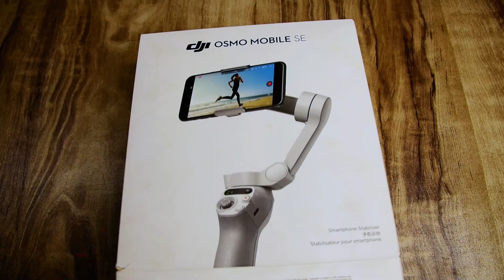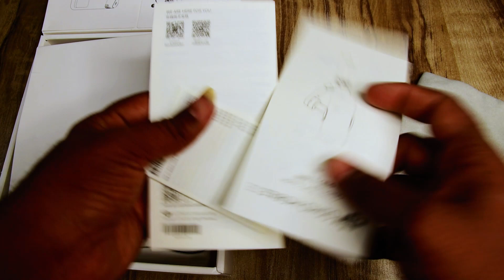DJI Osmo Mobile SE Gimbal Unboxing In Hindi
Hello friends, is video me DJI Osmo Mobile SE smartphone gimbal ki unboxing or review kia hai